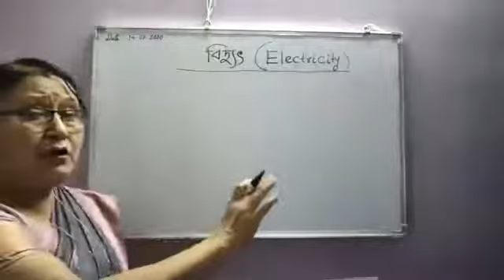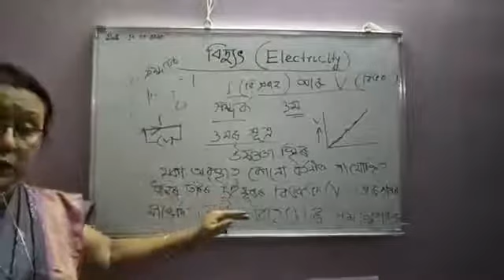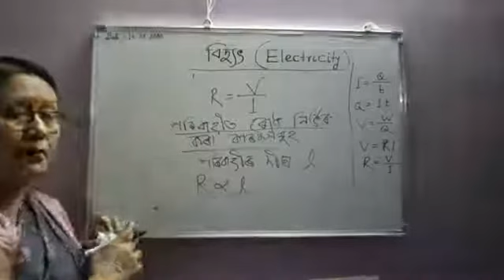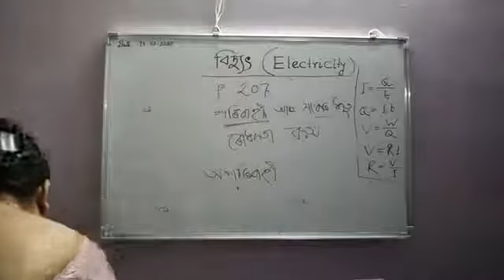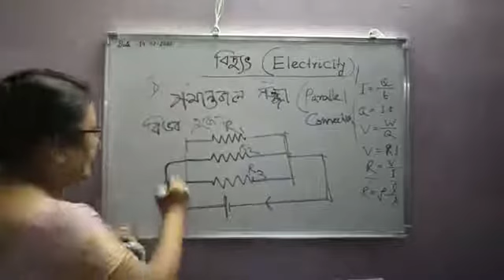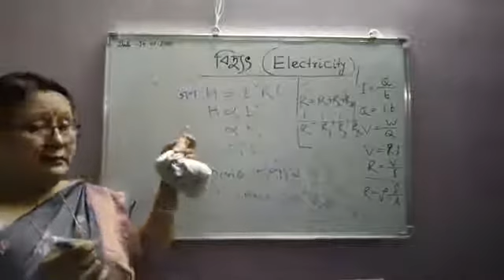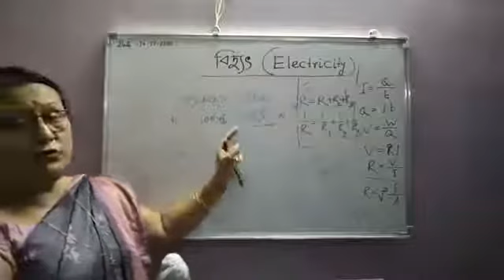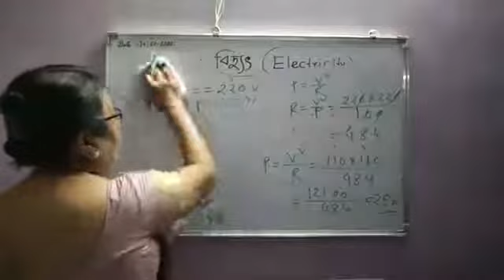Class X, General Science, Chapter 12, Electricity part- II